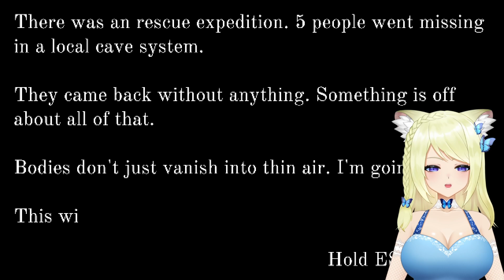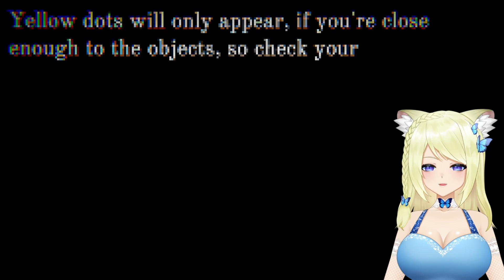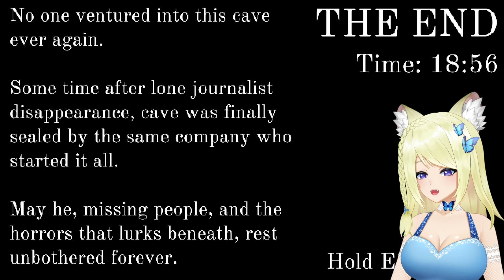This Job Doesn't Come With Hazard Pay... - Crawl